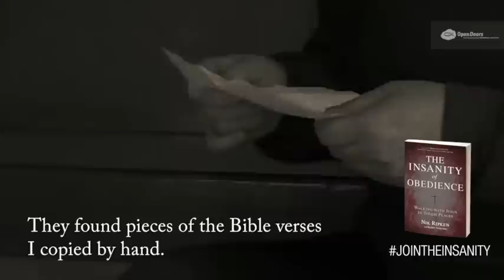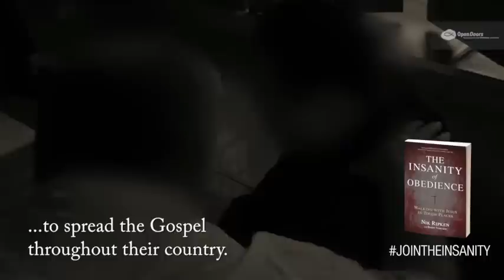The Insanity of Obedience North Korean Story of Faith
This story was recorded by the organization, Open Doors, serving persecuted Christians worldwide.
This person has inspired the book, The Insanity of Obedience by Nik Ripken.

Twitter.com/NikRipken
NikRipken.com

Book Information

Wise Sheep Among the Wolves

All Christian disciples have one thing in common: as they carry the gospel across the ocean and across the street, persecution will become the norm for those who choose to follow Jesus. How believers respond in the face of persecution reveals everything about their level of faith and obedience.

The Insanity of Obedience is a bold challenge to global discipleship. Nik Ripken exposes the danger of safe Christianity and calls readers to something greater. The Insanity of Obedience challenges Christians in the same, provocative way that Jesus did. This book dares you—and prepares you—to cross the street and the oceans with the Good News of Jesus Christ.

Some of Jesus' instructions sound uncomfortable and are potentially dangerous. We may be initially encouraged by His declaration, "I am sending you out." But how are we to respond when He then tells us that He is sending us out "like sheep among wolves"?

In light of the words of Jesus, how can modern day believers rest comfortably in the status quo? How can we embrace casual faith in light of the radical commands of Jesus which are anything but casual? Ripken brings decades of ministry experience in some of the most persecuted areas of the world to bear on our understanding of faith in Jesus. The Insanity of Obedience is a call to roll up your sleeves . . . and to follow and partner with Jesus in the toughest places on this planet.

"We have the high privilege of answering Jesus' call to go," Ripken says. "But let us be clear about this: we go on His terms, not ours. If we go at all, we go as sheep among wolves."